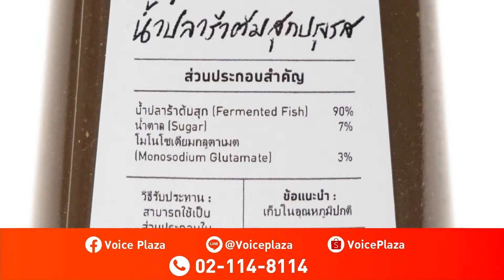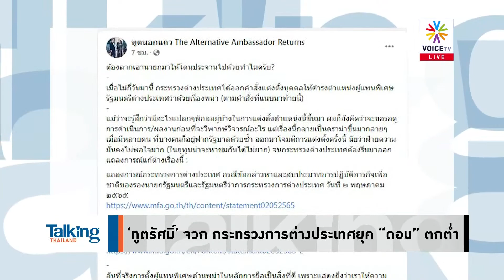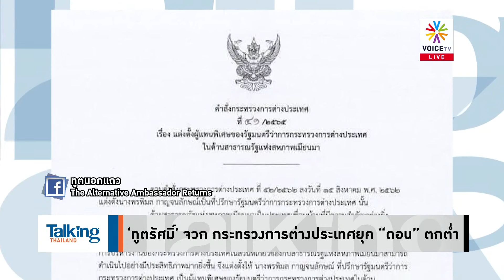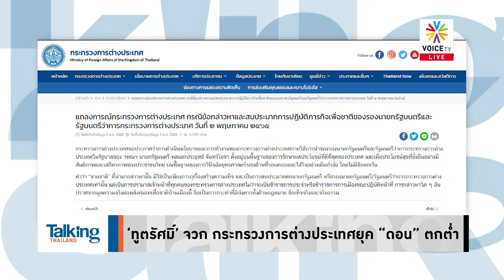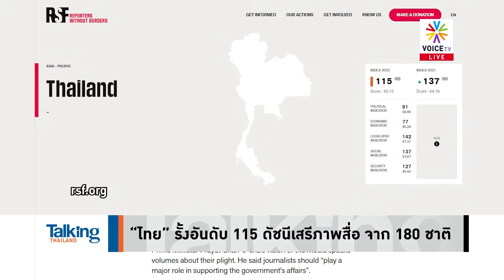Talking Thailand- พูดให้ชัดก็จบ! "ประยุทธ์" รีบแจง "กู้เงินเยน" อีกหมื่นล้าน อยู่ในกรอบ 5 แสนล้าน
TalkingThailand ประจำวันที่ 3 พฤษภาคม 2565